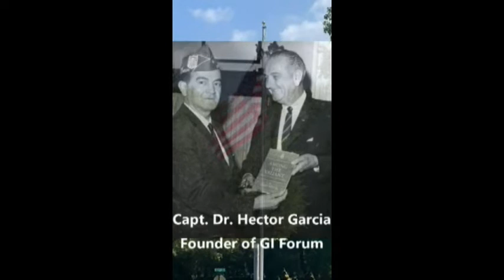Videos of 2nd Annual Memorial for Jasmine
On 20 October 2020, Jasmine Marie Melendez was transferred from a house  in Midland to the Midland Memorial Hospital blooded, bruised, and unconscience.  Two days later in Dallas she dies from the injuries.  For 665 days, the family, having requested the police report a plethora of times, information  on her death was denied.   Francesca and Estevan, mother and  father of Jasmine want to know, "What happened to our daughter?"  LULAC and many community leaders have assisted in organizing an approach that will  hopefully answer  these parent's  question and  have obtained the participation of Benjamin L. Crump towards this endeavor.